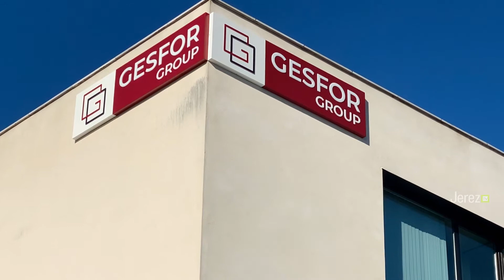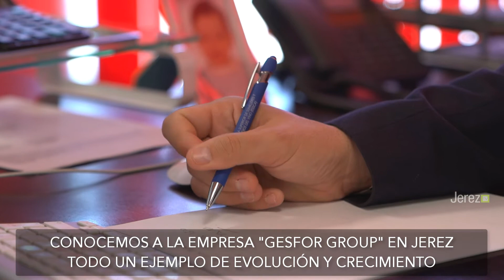EMPRESAS JEREZANAS CON ÉXITO: Gesfor Group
La TV online líder en Jerez.
Conocemos de la mano de su gerente, Juan Antonio Pina a la empresa jerezana Gesfor Group que se ha convertido en todo un referente a nivel nacional con su expansión y divisiones.